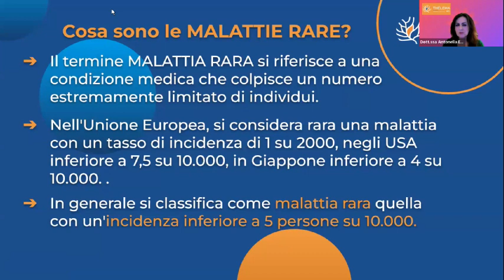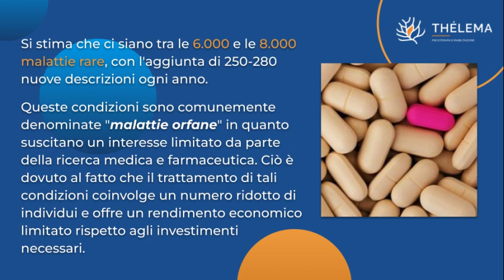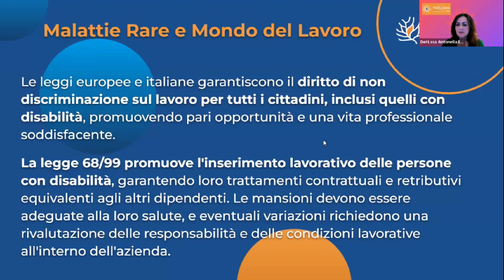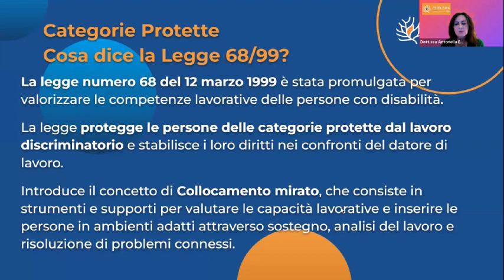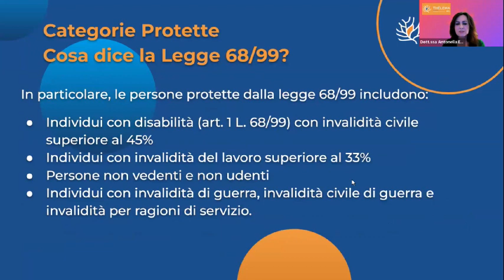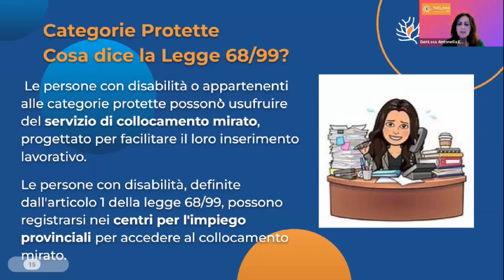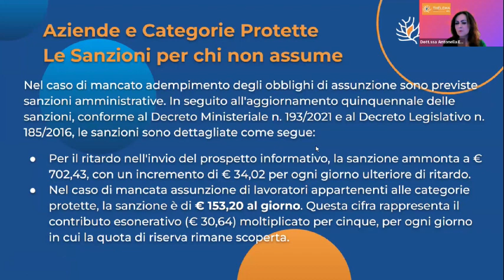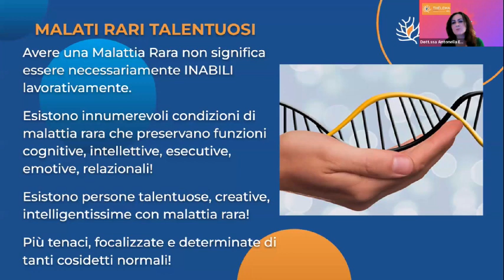Disabilità e Malattie Rare nel mondo del lavoro (Categorie Protette e Aziende Private)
Webinar dedicato ai malati rari, ai disabili, alle associazioni e al personale risorse umane delle aziende tenuto dalla Dottoressa Antonella Esposito (Psicologa - Psicoterapeuta esperta in malattie rare e disabilità) e Giuseppe Caliccia (Sociologo - Consulente di Employer Branding e HR Management).

Quando e come l'inclusione della diversità può essere veramente considerata un obiettivo raggiunto.

Una descrizione del contesto sanitario, normativo e sociale per migliorare lo stato dell'arte.